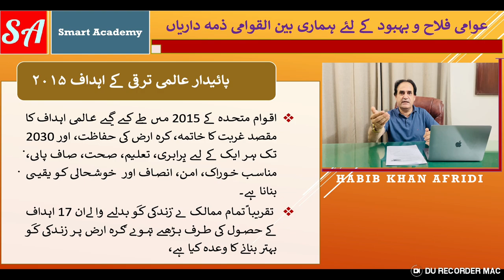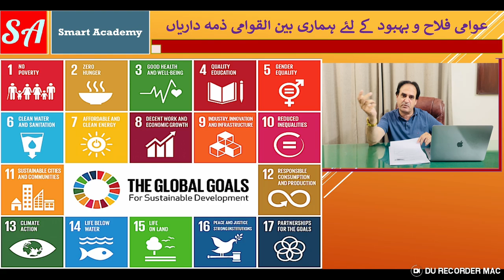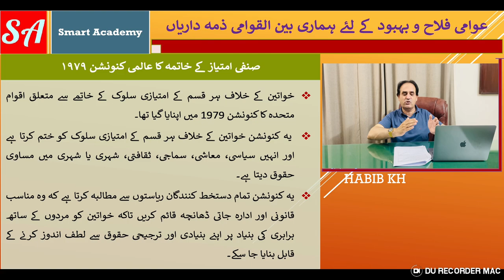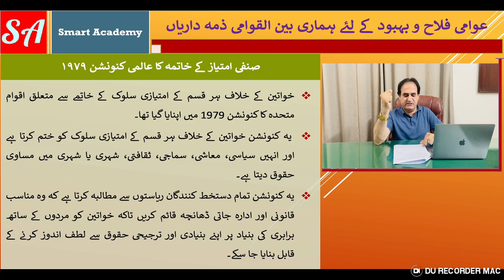International Obligations Towards Social Welfare: Various UN Conventions Explained.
Hi guys. Lets learn about our International Obligations Towards Social Welfare under Various UN Conventions. Explained in details.
Welcome to Versa Learn Hub, your premier destination for comprehensive learning and growth. In this enlightening video, we delve into the crucial framework of international obligations, highlighting the significance of various conventions aimed at ensuring the well-being and protection of marginalized communities worldwide.
Conventions & Frameworks:
Goal 1: No Poverty - reducing economic inequality and promoting sustainable agriculture
Goal 5: Gender Equality - achieving equal pay and ending gender-based violence
Goal 10: Reduced Inequalities - promoting social inclusion and addressing discrimination
United Nations Convention on the Elimination of All Forms of Discrimination Against Women (CEDAW)
Combating gender-based violence and discrimination
Ensuring equal access to education and healthcare
Promoting women's political participation and leadership
United Nations Convention on the Rights of Persons with Disabilities (UNCRPD)
Promoting accessibility and inclusive infrastructure
Ensuring equal access to education and employment
Protecting the rights of persons with disabilities in situations of risk and humanitarian emergencies
United Nations Convention on the Rights of the Child (CRC)
Protecting children from all forms of violence and exploitation
Ensuring access to quality education and healthcare
Promoting children's participation and rights in all aspects of life
International Labour Organization (ILO) Conventions
Promoting fair labor standards and decent work for all
Combating child labor and forced labor
Protecting the rights of migrant workers
Universal Declaration of Human Rights (UDHR)
Promoting the inherent dignity and equal rights of all individuals
Protecting the right to life, liberty, and security of person
Ensuring freedom of thought, conscience, and religion
Join us as we explore these international agreements and their impact on shaping a more equitable and sustainable future for all.